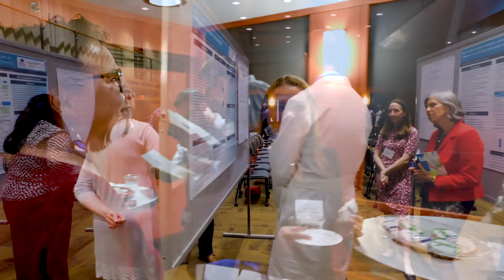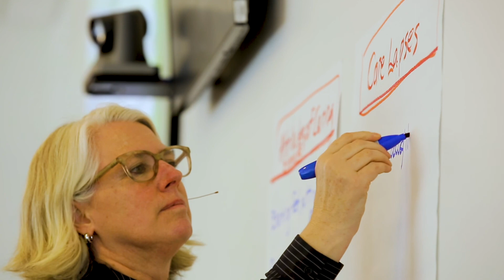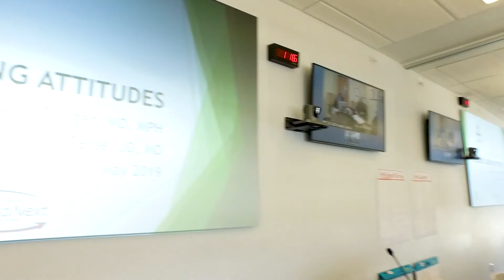Medical Education Transformation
MCW is dedicated to advancing a new foundation for medical education based on character, competence, and caring.